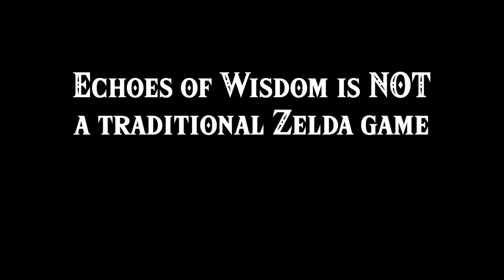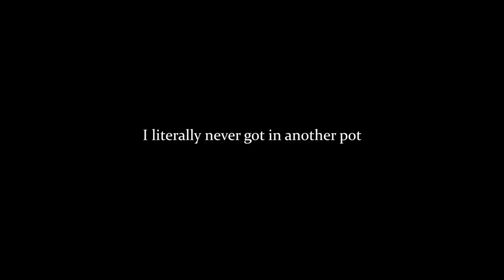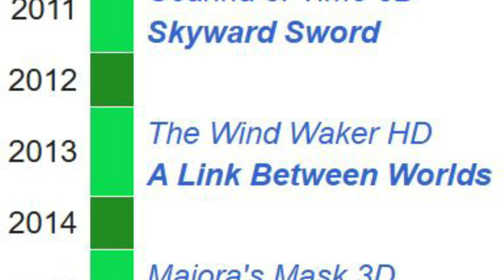Echoes of Wisdom is EXCEPTIONAL!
*SPOILERS THROUGHOUT THE VIDEO*

I've now completely finished The Legend of Zelda: Echoes of Wisdom and wanted to release a full review of it. This game was amazing. I'm a massive fan of the Zelda series as a whole, but think the newer titles have somewhat missed the mark of what makes a good Zelda game. I can safely say that this game did not miss that mark.

If you're thinking "Should I buy this game?" Yes, yes you should, though I've probably ruined large chunks of it for you now.